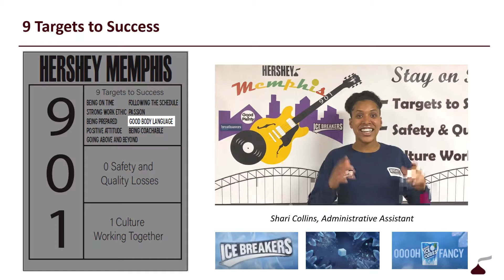CBN Second Draft